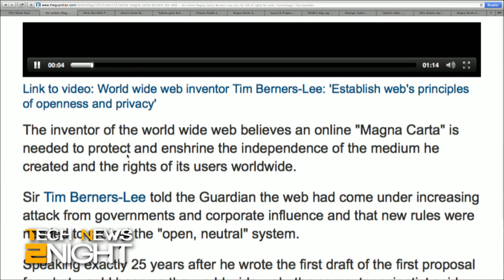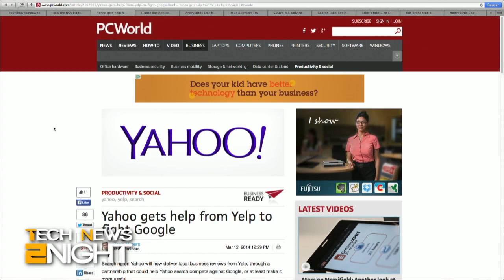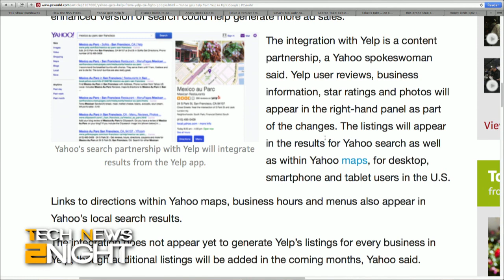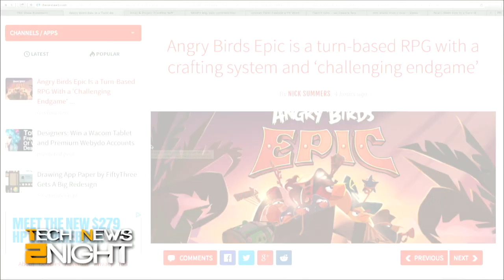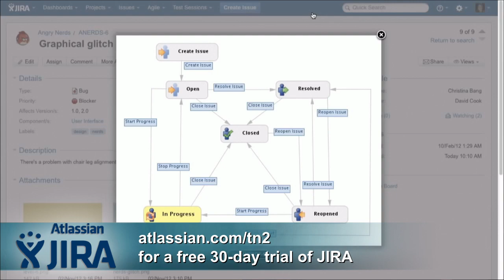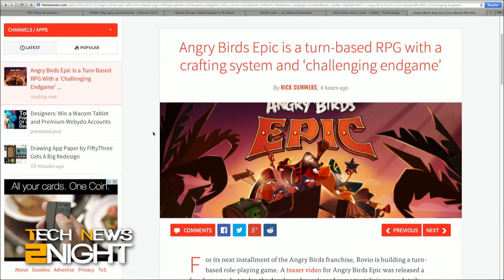Tech News Tonight 42: The NSA's Malware Plan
The NSA's plan to infect millions of computers, Yahoo gets help from Yelp to fight Google, Angry Birds creates a RPG, Tunes Radio might break free from iOS 8, and what we learned from SXSW.